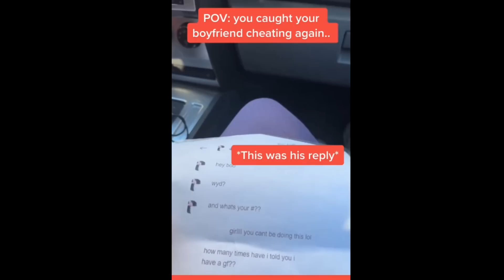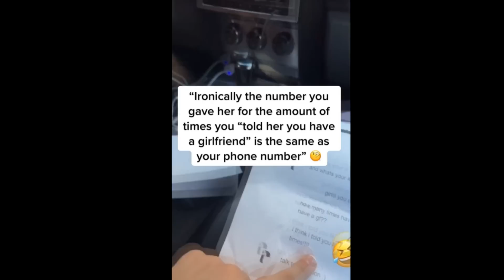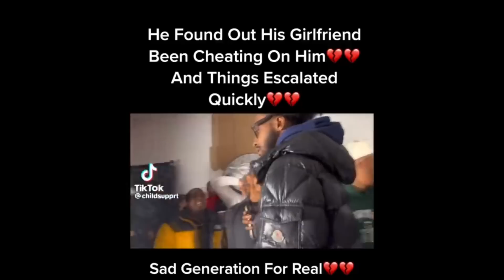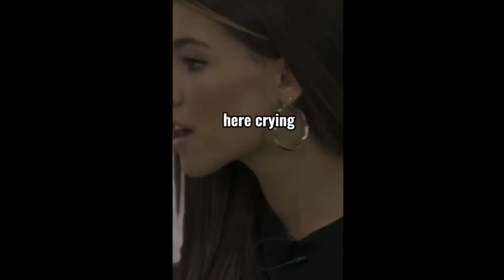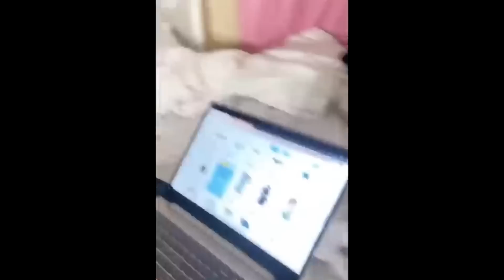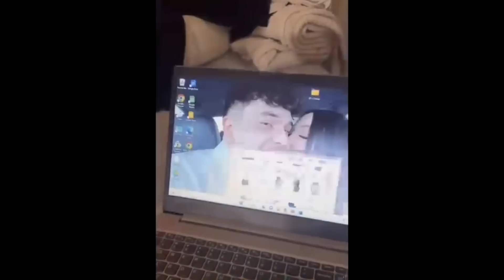WOMAN SHOCKED AFTER GETTING CAUGHT CHEATING & INSTANTLY REGRETS IT!